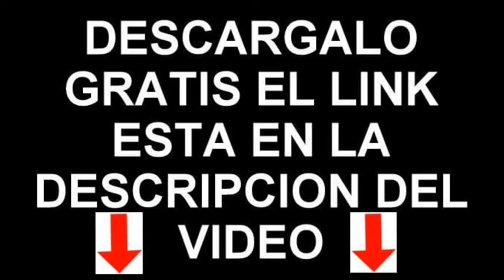SONIDO DE MOTO HARLEY DAVISON